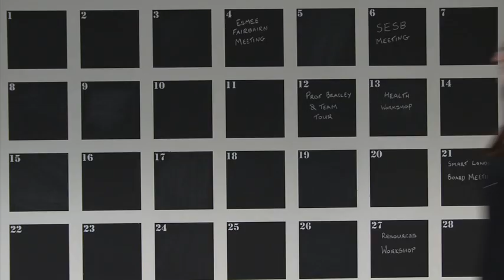Imperial West - London's new innovation district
Progress made since launching the vision in 2013.